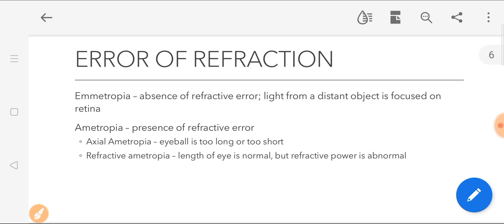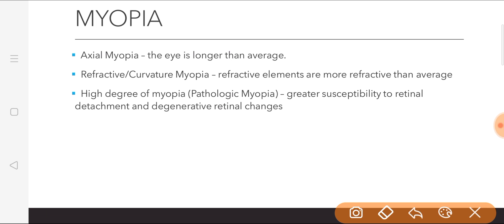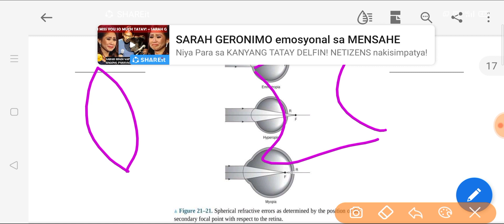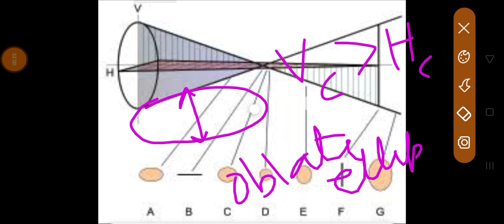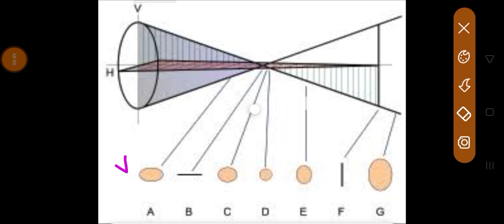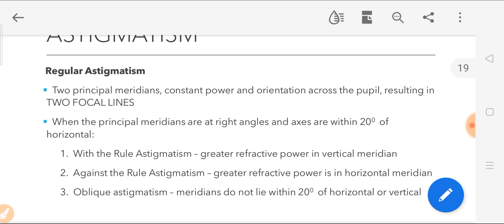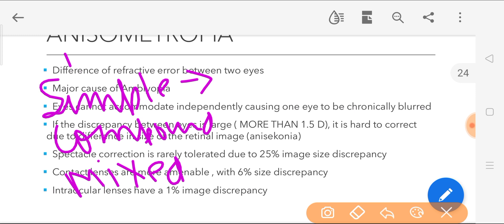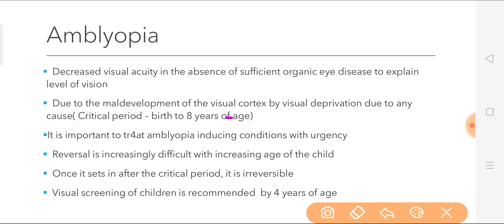Error of Refraction in Hindi